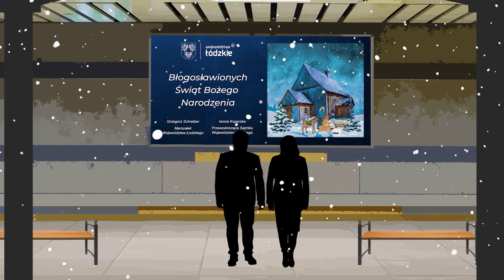Łódzkie na plus na Święta...